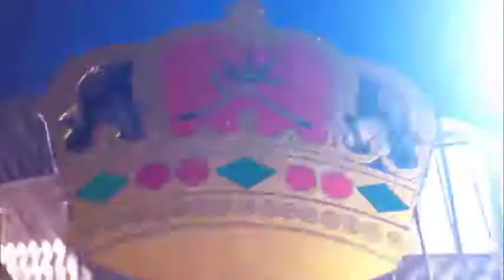السباق الثامن ش6 فوز ربدان موسم 2016 2017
شوط مخصص للخيول العربية الاصيلة لمسافة 2200 تصنيف 50 ال 70

1- ربدان
2- هبوب مسقط
3- المنتصر
4-هناء توبياء
5-برنين روبر